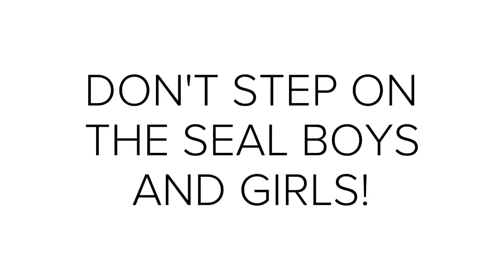MYTH OF THE UCONN SEAL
Comm 2018 Spring semester Brevity project